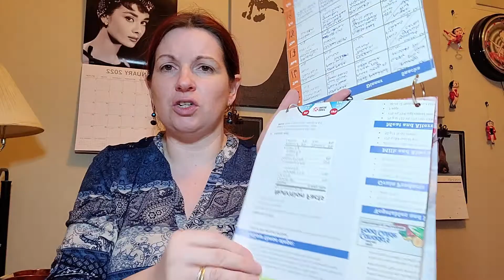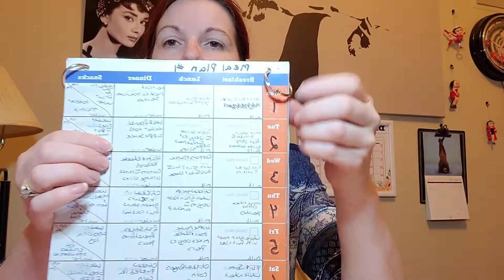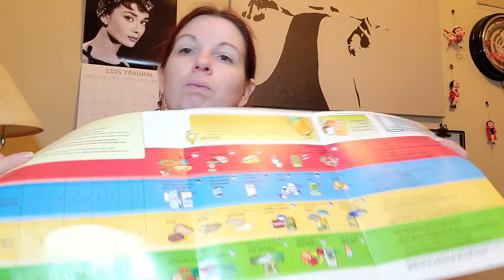Meal Planning Simplified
In this video I will try to explain how I make meal planning really simple. I know it can be intimidating to create a meal plan, especially when you have never done this before and look at the calendar and think I have to make 3 meals a day for 30 days, that's 90 meals!!  I break each day down into the 3 meals, Breakfast, Lunch, and Dinner. From there you now have 3 categories to work with. For my household my kids grab breakfast on the way to school,  take a lunch to school and usually have access to a microwave, so I only have to make dinners. For breakfast they can choose hot or cold cereals, waffles, pancakes, toast, ect. For lunch they can take pizza pops, burritos, corn dogs, or sandwiches, ect. That leave me with only dinner as the main meals I plan for.